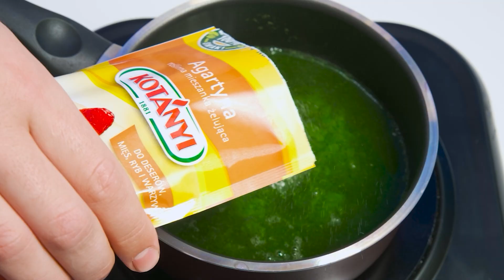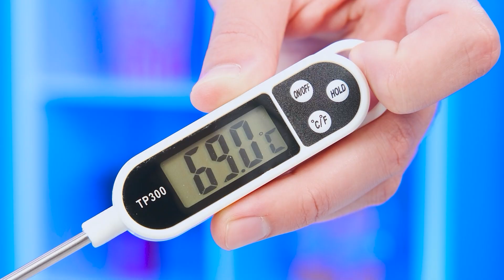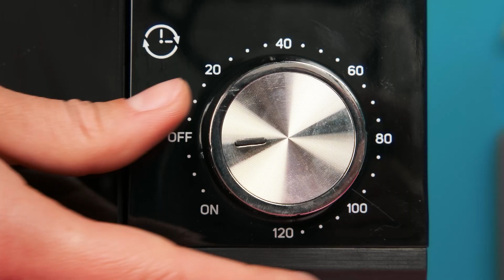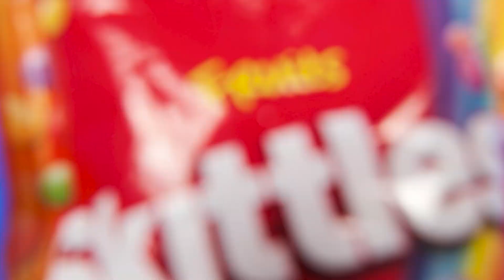Ich vs Oma: Koch-Challenge | Tolle Küchen-Hacks von BaRaDa Challenge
Hallo alle! Hungrig? Willkommen zu unserer neuen kulinarischen Herausforderung!